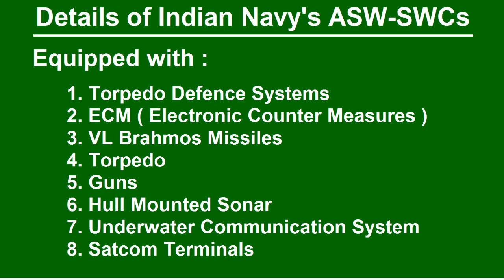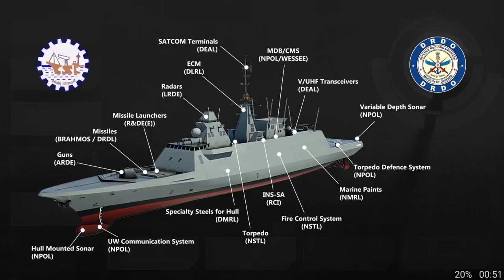Steel Cutting in Cochin Shipyard for Anit-Submarine Warfare Crafts For Shallow Water (ASW-SWCs)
On 1st December '20, Steel Cutting Ceremony was held in Cochin Shipyard Limited for the construction of Anti-Submarine Warfare  Crafts for Shallow Water.

Total 16 ASW-SWCs will be Built and both CSL (Cochin Shipyard ) and GRSE
(Garden Reach Shipbuilders & Engineers ) will Deliver 8 each.

1st Anti-submarine warfare Shallow Water Craft will be delivered in 2022 as per the agreement and by 2026, all 16 will be delivered to Indian Navy.

Jay Hind.